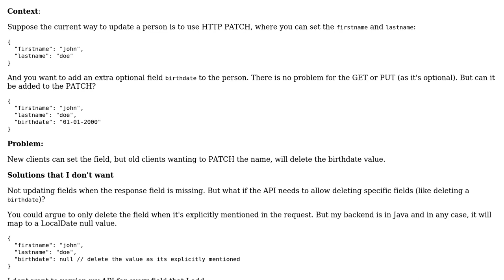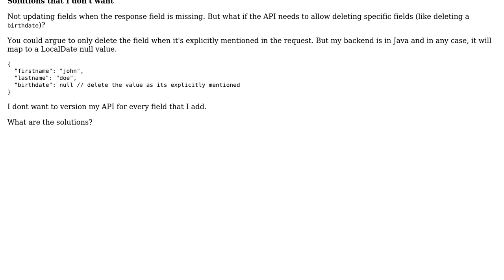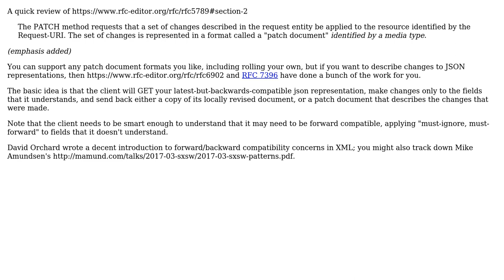Software Engineering: backwards compatibility of REST API for update/patch when adding new fields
With thanks & praise to God, and with thanks to the many people who have made this project possible! | Content (except music & images) licensed under CC BY-SA | Music | Images & others | With thanks to user VoiceOfUnreason user Langevingers user Laiv user Kyle McVay and the Stack Exchange Network Trademarks are property of their respective owners. You are responsible for your own actions.